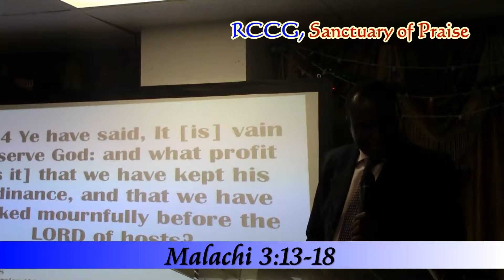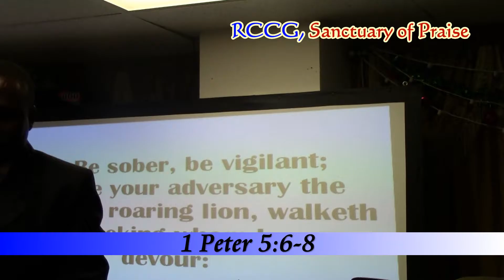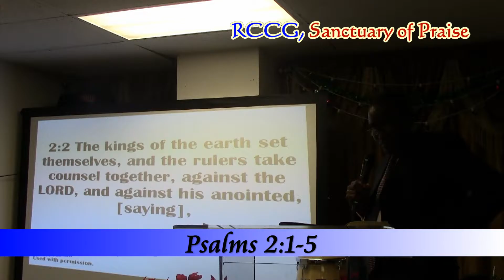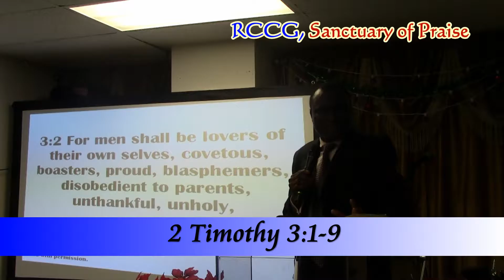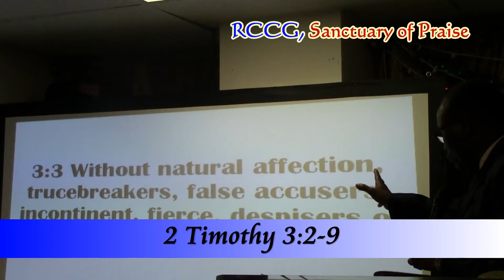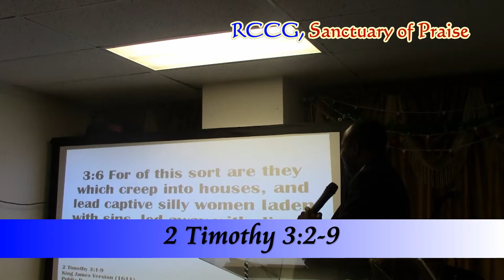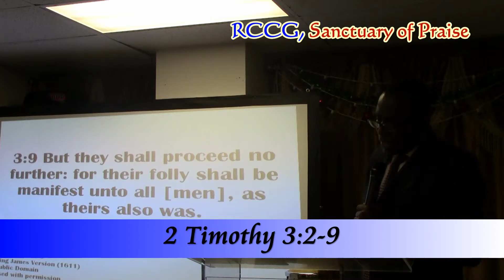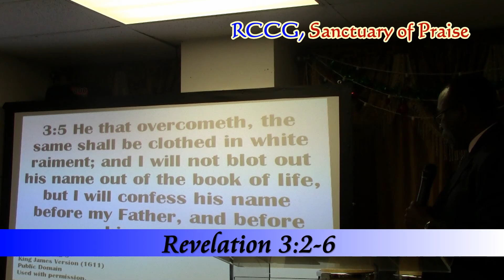What Do You Stand for ? IV